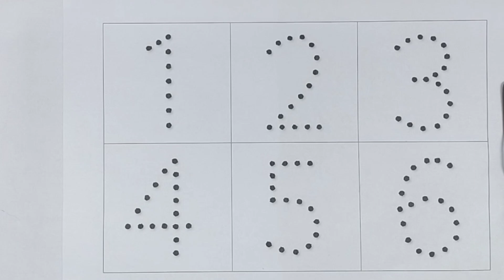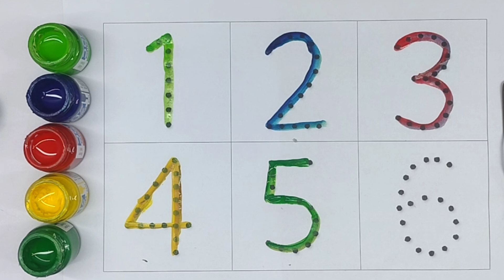Tiny Kids The Wheels on the bus Nursery rhymes for kids and children